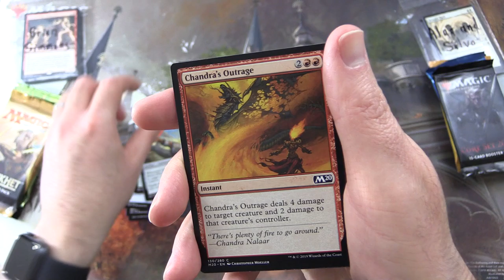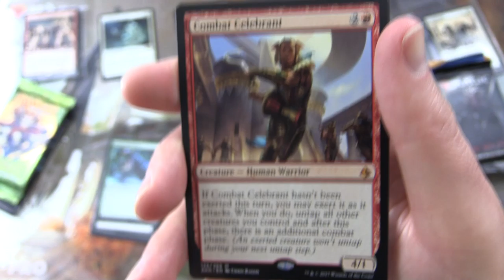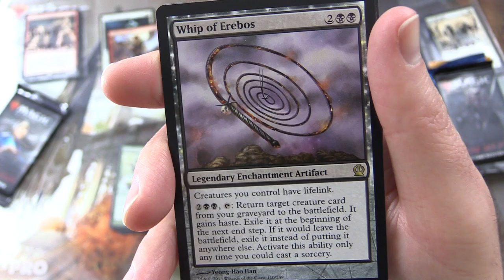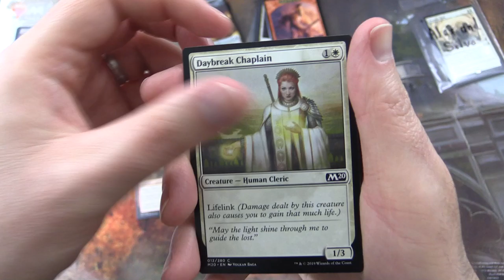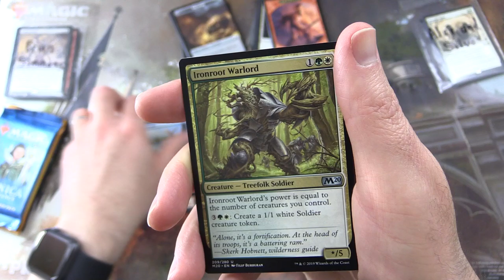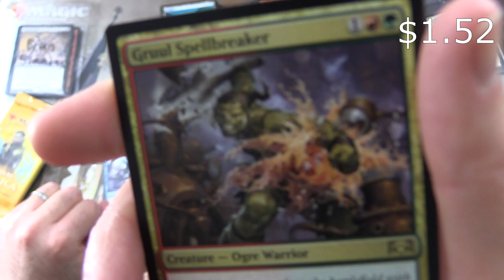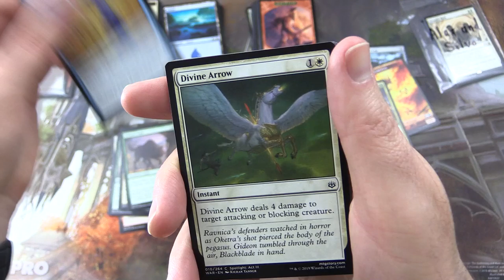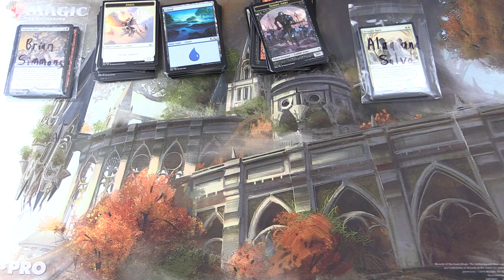Core Set 2020 & More - NICE PULLS!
Unpacking some tasty booster packs for patrons from the Magic: The Gathering sets, Core Set 2020, Theros, Amonkhet, Guilds of Ravnica, and Ravnica Allegiance. This is snack #38 in an irregular series!